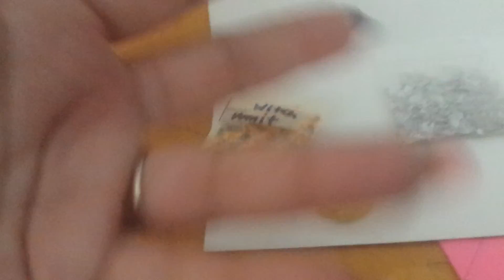Prize mail from Wickedxchick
Thank you for the goodies!